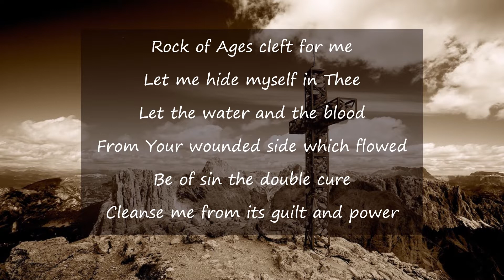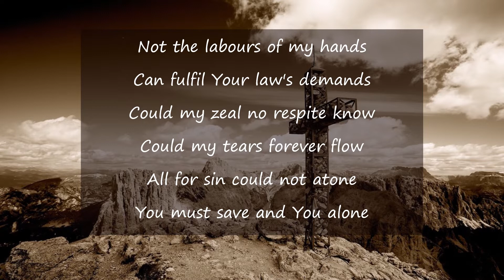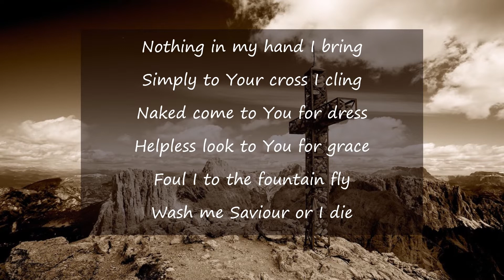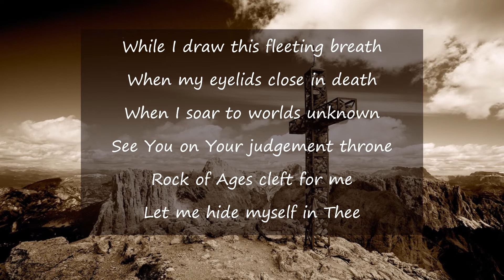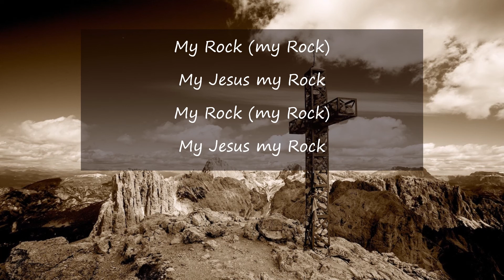Rock of Ages (Graham Kendrick)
A simple lyric video for Graham Kendrick's version of Augustus Toplady's 18th century hymn of faith in Jesus.

Augustus Montague Toplady | Graham Kendrick | Thomas Hastings